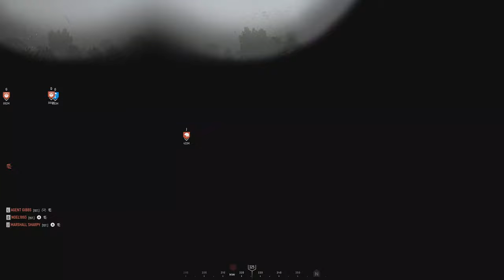1ST. Vs 508P/WRTB/1ST. - Clan Battle - Game 1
Hell Let Loose - Console.
1ST. Vs 508P/WRTB/1ST.
Map -  St Marie Du Mount
Game Mode - Warfare

--- Team Sheet ---

--- Commander @《Lt. Col》 LiamK ---

Able Squad
Officer: @《2LT》House 🇬🇧
@《2LT》Ol’Roysbiscuits
@《CW4》Bennitto
@《SFC》Miramaxx🇳🇱
@《CSM》Slugger#6819 🇬🇧
@《MSG》markiemark1908#7047🇳🇱

Baker Squad
Officer: @《CW2》Foo
@《Med SMA》STARVECTOR777#7333
@《MG MSG》RKelly#9520
@《SSG》Grim#4742
@《CPL》Monty XL#2370
@《MG CSM》USDiplomat#1241

Charlie Squad
Officer: @《WO1》Padre Clans#4978
@《Med SMA》Crossfade#3658🇺🇳
@《MG SMA》Anzo0311#3668
@《SMA》Spice
@《SFC》IRObot Beast#6125
@《PFC》Consig Bugsy#1691

Dog Squad
Officer: @《SMA》Alfredo Mjolnir#7953
@《MG CSM》Red_5#4024
@《ENG 1SG》RedDevil2482#1197
@《CPL》Person#1017
@《CW2》FabCesc
@《SFC》Poekiwoekii#9946

Easy Squad (AT Squad)
Officer: @《AT SGM》Cachicamo7#0077
@《AT 2LT》A_Simpson_96🇬🇧
@《1SG》CommunistToast#2638
@《PFC T. SPC》KingOutlawOG#2215 🇺🇸

Fox Squad (Two Man)
@《CW2》Jimbob#9826
@《WO1》seth2the#1660🇺🇸

George Squad (Recon)
@《CW3》Noel1893🇨🇭
@《PFC》MrEmvee#9184

How Squad (Recon)
@《CPL》Agent Gibbs#6150
@《Med SFC》Elite_Bopper_ee#7296

Item Squad (Artillery)
@《Art 1SG》Deedoe#5777🇺🇸

Armor Squads

Tank Commander: @《☆Tank Marshall》Sharpy 🇬🇧
Crew: @《Tank Ace》Moskva#0436 🇬🇧
Crew: @《Tank Ace》Kleiner781013

Tank Commander: @《☆2nd LT》HarryG100
Crew: @《MSG T. SPC》welwel22#7092
Crew: @《1SG T. SPC》silvernewt106#0236

Tank Commander: @《MSG T. SPC》hump#3102
Crew: @《SFC T. SPC》Evil Panda#1945🇵🇱
Crew: @《Tank Ace》Major Dick#7597

--- Mercenary Squad ---

Officer: @《2LT》Coatsey97🇬🇧
@《WO1》Youmans94#4322
@《SGT》strider
@《MSG》Spearhead#1206
@《ENG SFC》Sergeant Legend#3093
@《Med MSG》Chewstevie#9086